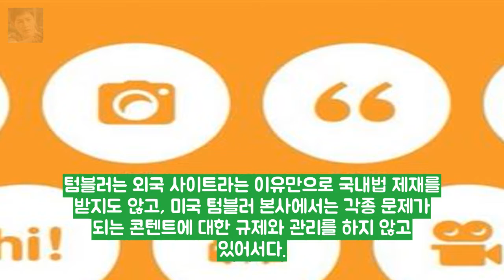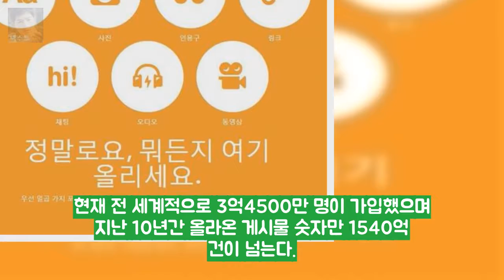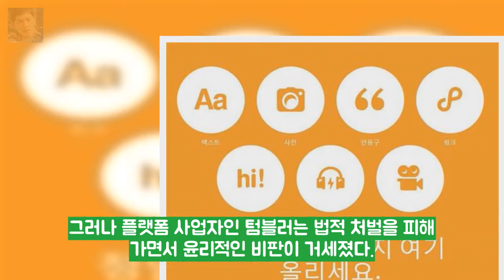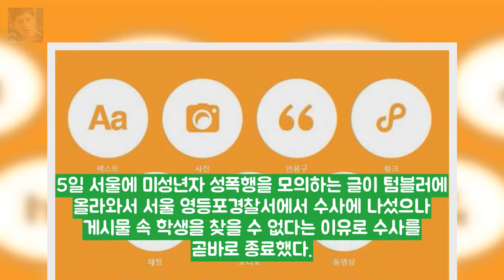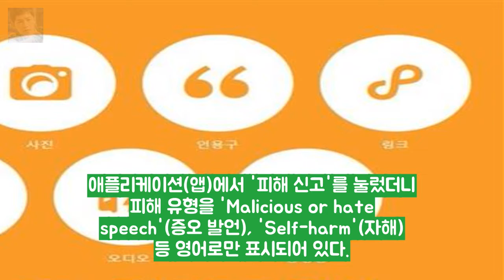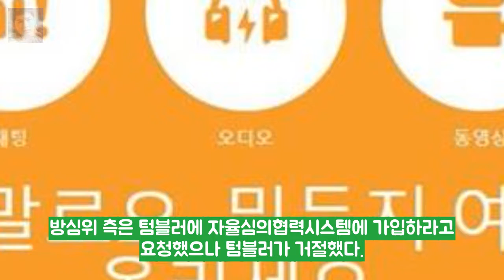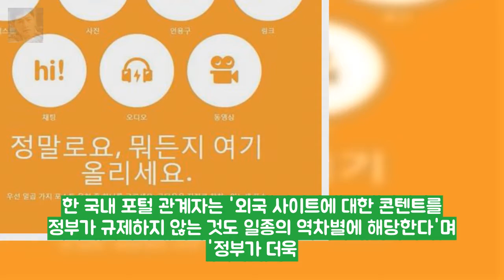[J report] 음란물 쏟아내는 미국 텀블러 ... 엔터테인먼트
텀블러는 외국 사이트라는 이유만으로 국내법 제재를 받지도 않고 미국 텀블러 본사에서는 각종 문제가 되는 콘텐트에 대한 규제와 관리를 하지 않고 있어서다. 6일 현재 청와대 홈페이지 내 국민 청원 코너에는 네티즌 5만4000명이 텀블러 같은 해외 사이트들이 음란물 등 유해 게시물을 무단으로 배포하는 것을 처
마녀 윤현민 정려원 덕봤다..My듬은 내아이디어(인터뷰②) 엔터테인먼트:

SUBSCRIB